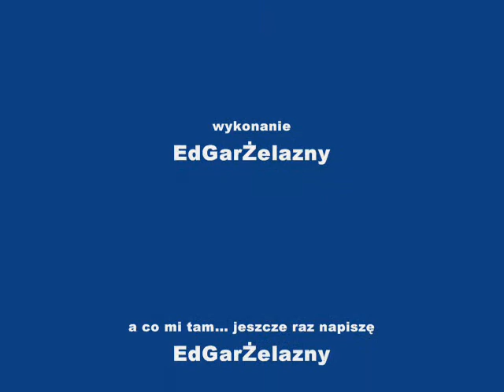MIKOWHY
Piosenka o Świętym Mikołaju i jego przypadłościach.